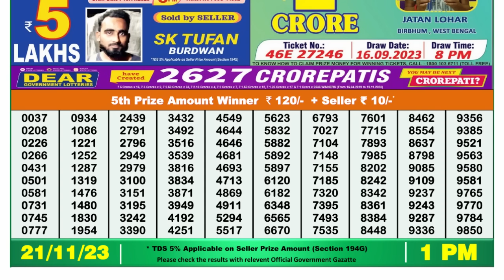🔴 Lottery Sambad Live 01:00pm 21/11/23 Morning Nagaland State Dear Lottery Result Pdf Download